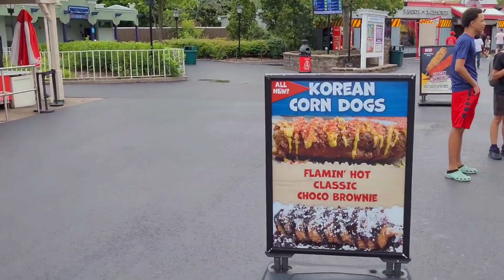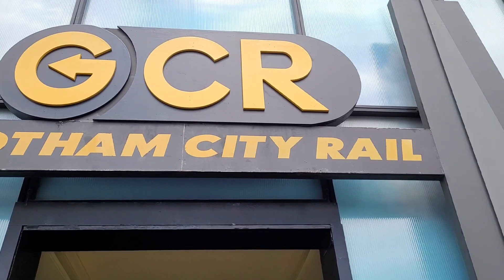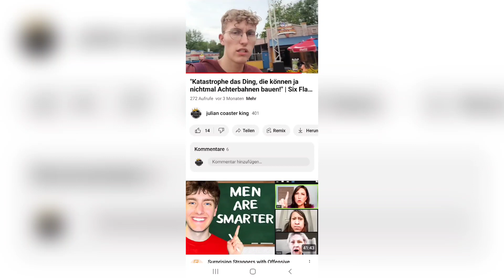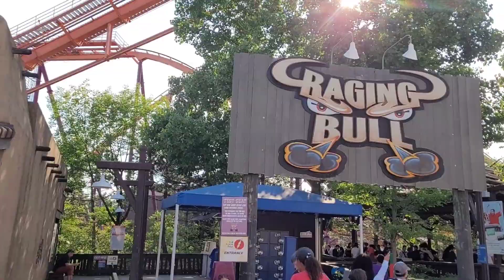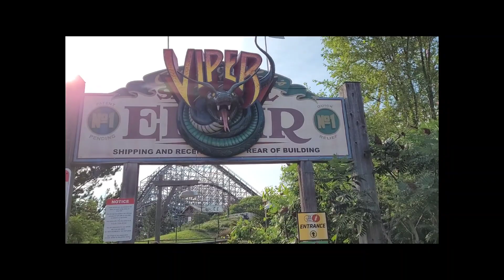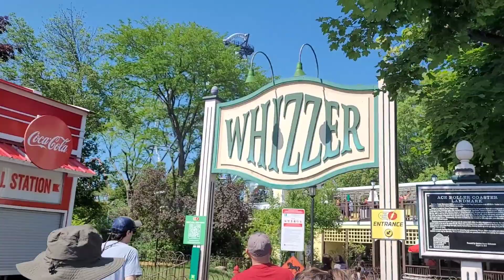Einer der größten Six Flags Parks! Tour Finale im Six Flags Great America | Vlog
Und schon waren wir wieder in Chicago. Mit 2 Tagen im Six Flags Great America haben wir unsere Midwest & New York Tour 2023 beendet. Definitiv nochmal ein Highlight zum Ende hin mit einigen großen Achterbahnen inklusive einem RMC, welcher zu meiner 400. Achterbahn wurde. Viel Spaß mit dem Vlog ;)

✅ No copyright on all of my footage if credits are given!